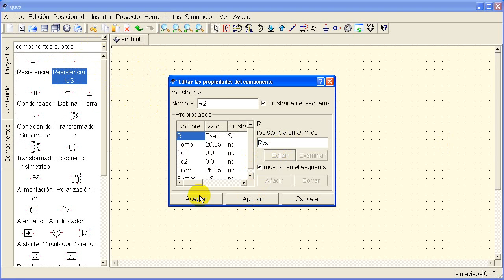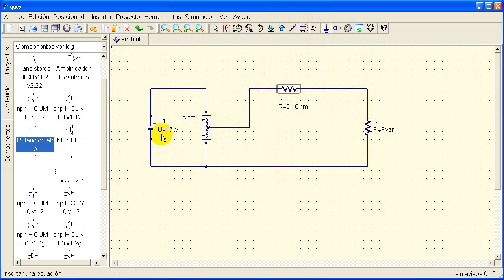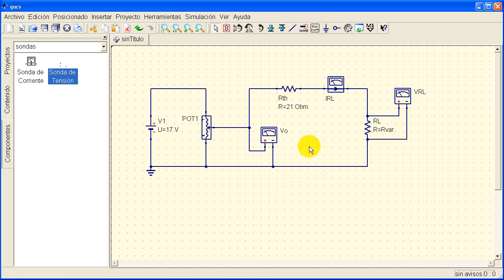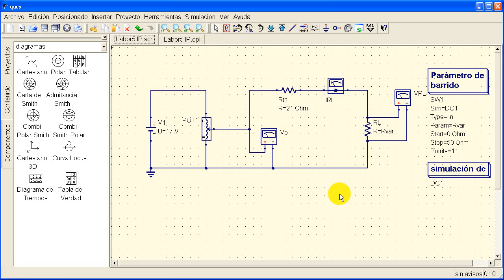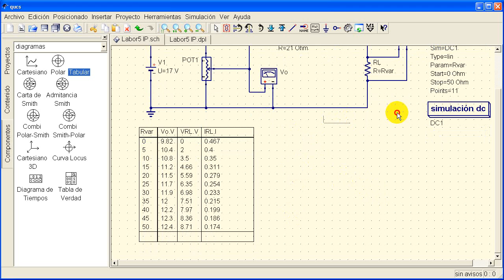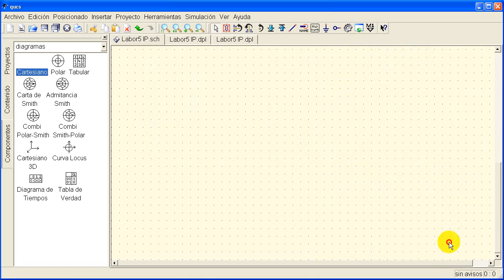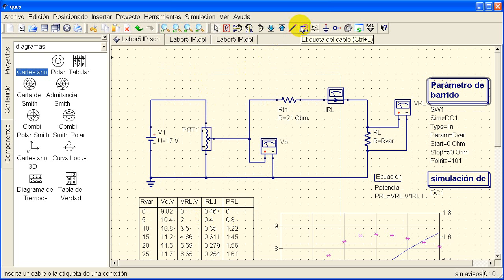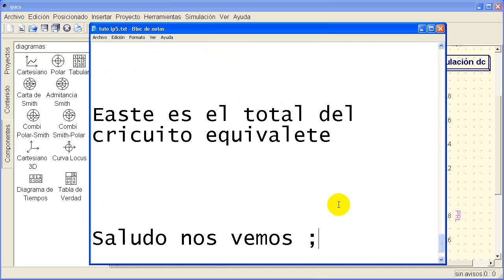Simulación Parámetro de Barrido en QUCS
Simulacion para demostrar que la maxima potencia de transferencia en un circuito se realiza cuando RL=Rth (R de carga es igual a R de Thevenin)